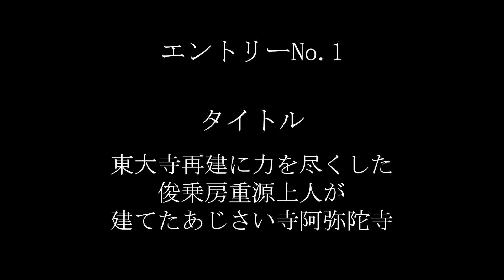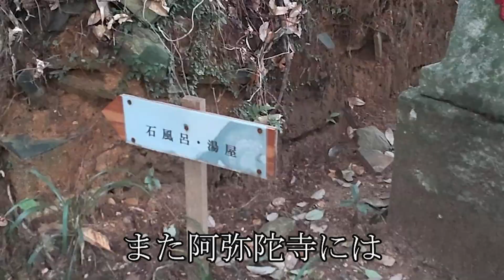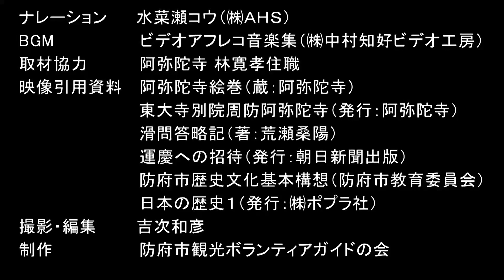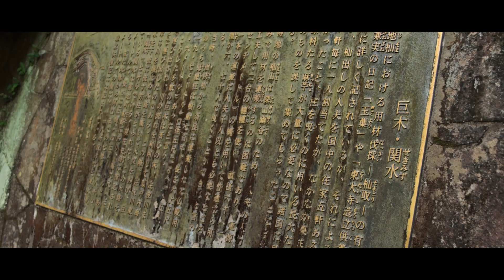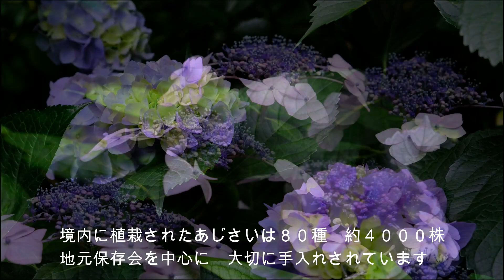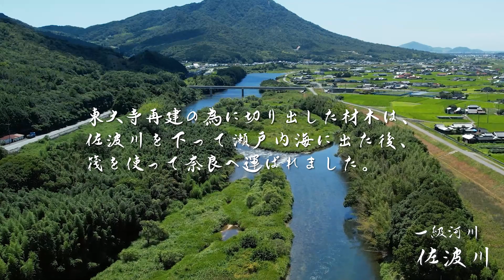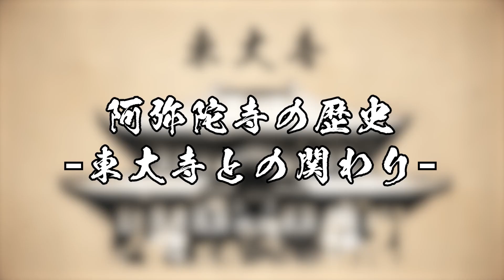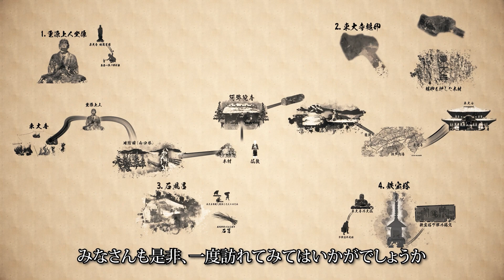【視聴者投票】阿弥陀寺PR動画コンテスト【2次選考】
■投票フォーム■

※１次選考を通過した10作品のご紹介と合わせて
　視聴者様のご投票による2次選考を行います。
　投票は上記フォームよりお願いいたします。
　［R3.10.18まで］